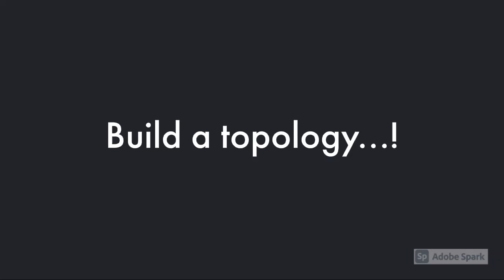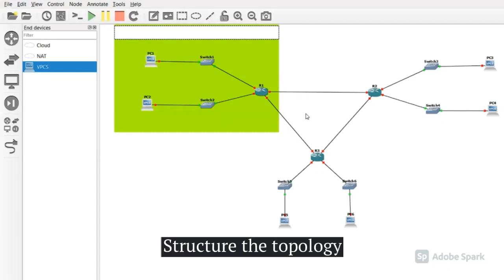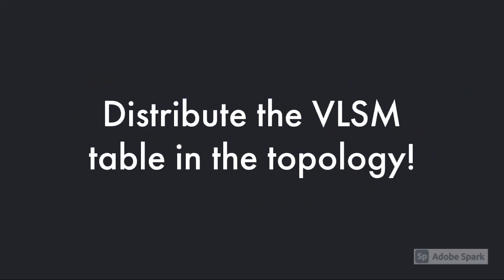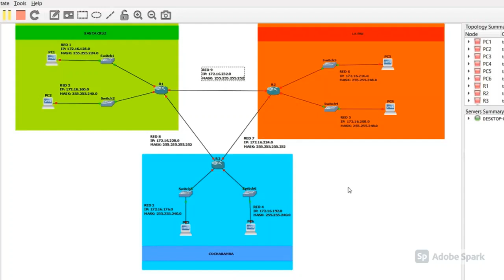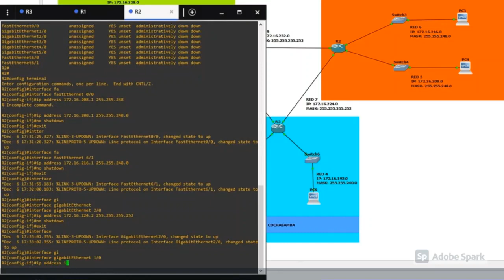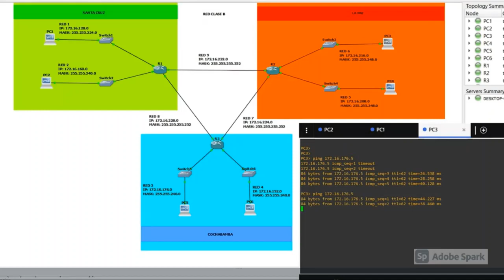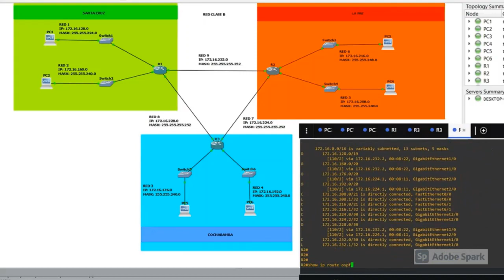OSPF in a Nutshell Trim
Final work: OSPF in a Nutshell Trim
Workgroup:Think Berners
Main goal
Expose and present the OSPF dynamic routing protocol clearly and briefly.
Secondary Objectives
● Synthesize the fundamentals of the OSPF protocol
● Implement the OSPF protocol in a project in cisco Packet Tracer

Students from the University of the Valley of Cochabamba (UNIVALLE).
Subject: Networks and data communication 2: II-2020
Students: Guzman Valverde Fernando, Solares Alarcon Dora Alicia, Torrico Flores Dafne.
Professor: Pablo J Guzman.

Page of the Universidad del Valle.